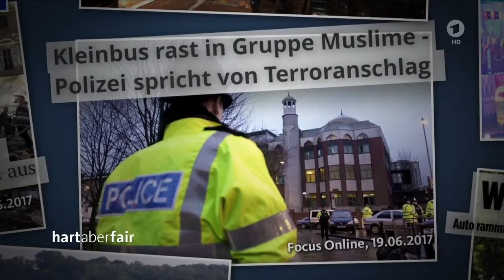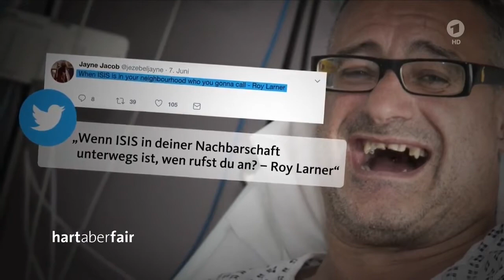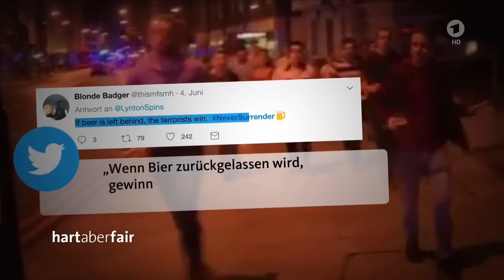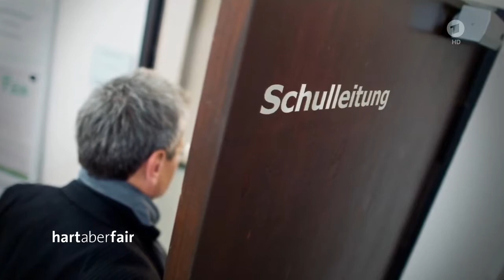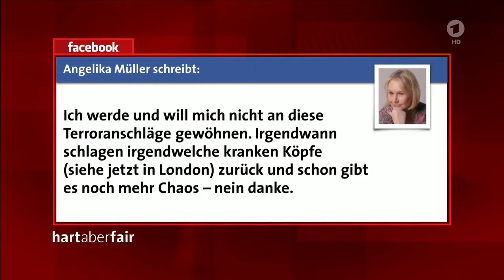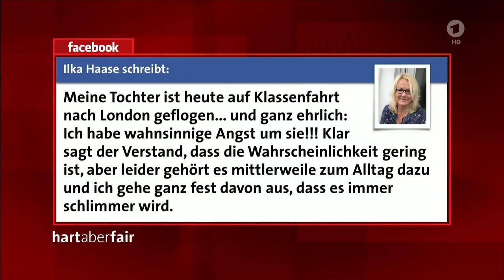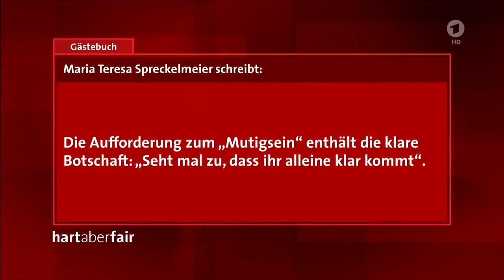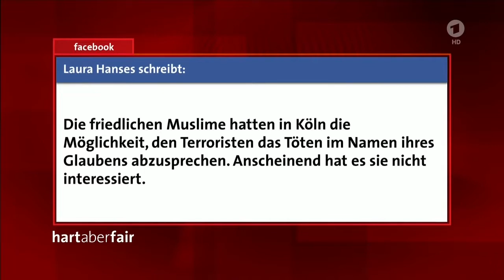hart aber fair vom 19 06 17 Wenn Terror Alltag wird Ist Mutigsein jetzt Bürgerpflicht